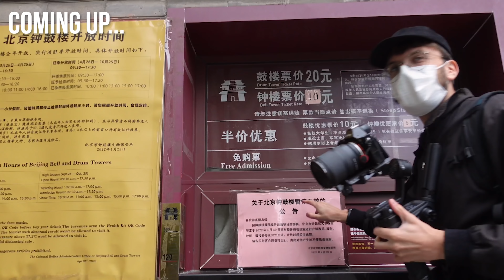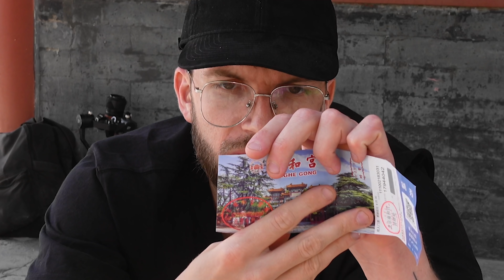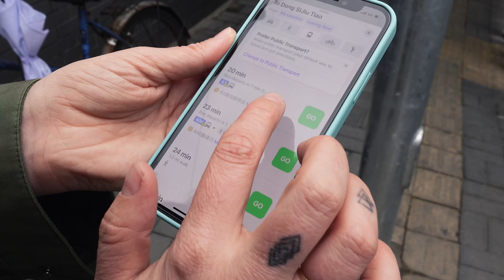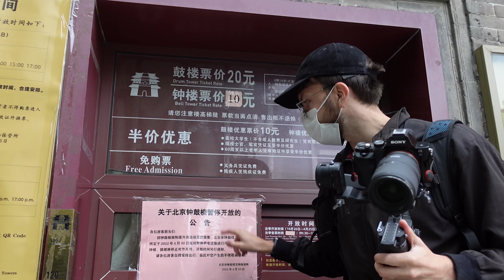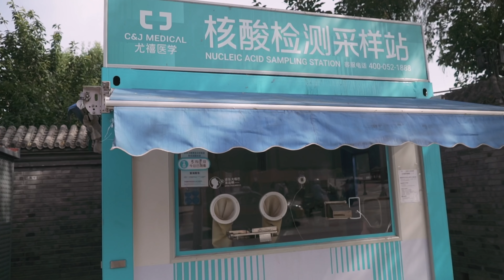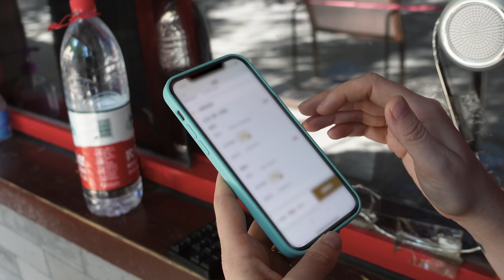Leaving Beijing: My Biggest Regrets （含中文字幕)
We have lived in Beijing for over 4 years and fell in love with the city. But even though we have been here so long there are a few things that we are still yet to do. So, in this video we try to cross some things off our list before we leave.

Leave a comment telling us your biggest regrets in Beijing, is there anything you haven't done here?